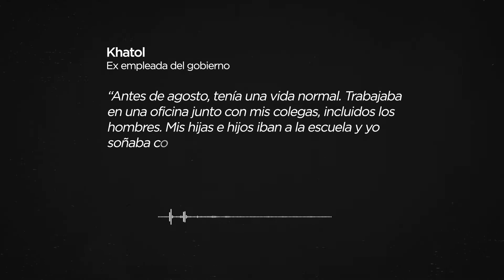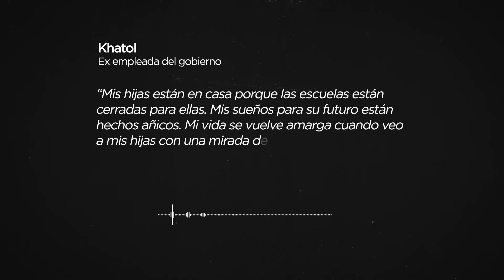La vida de las mujeres afganas después de 1 año de gobierno talibán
Hace 1 año, los talibanes tomaron el control de Afganistán. Cada día desde entonces, la vida se ha vuelto más difícil para las mujeres y niñas afganas, ya que sus derechos y libertades han sido revertidos y sus voces han sido silenciadas.

Estas grabaciones de audio compartidas con ONU Mujeres por mujeres afganas dentro y fuera del país ilustran las duras realidades de la nueva situación a la cual se enfrentan. Sus nombres han sido cambiados para garantizar su seguridad.

ONU Mujeres ha estado en Afganistán durante los últimos 10 años y continúa permaneciendo y brindando servicios a las mujeres y niñas afganas en medio de la crisis de derechos de las mujeres más grave del mundo.

Todos los días, abogamos por restaurar, proteger y promover el espectro completo de los derechos de las mujeres y las niñas y crear espacios para que las propias mujeres afganas aboguen por su derecho a vivir una vida libre e igualitaria.